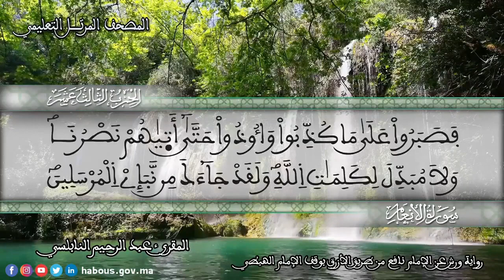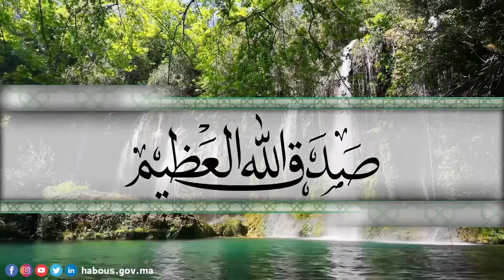الحزب 13 القارئ عبد الرحيم النابلسي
"لتجدن أشد الناس عداوة للذين ءامنوا اليهود والذين أشركوا"
عبد الرحيم النابلسي